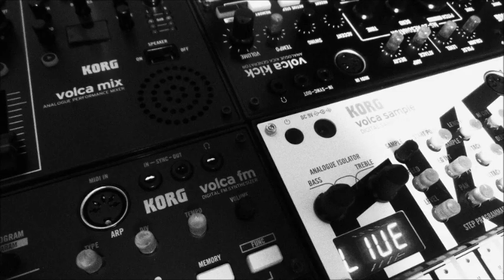KORG volca sample OK GO edition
volca sample で遊んでみました！